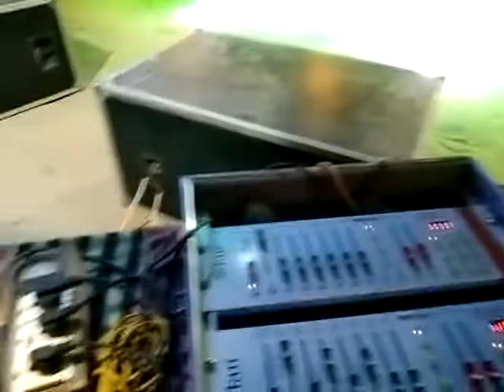DJ डीजे DJ Dj